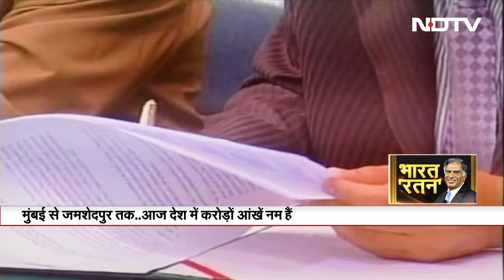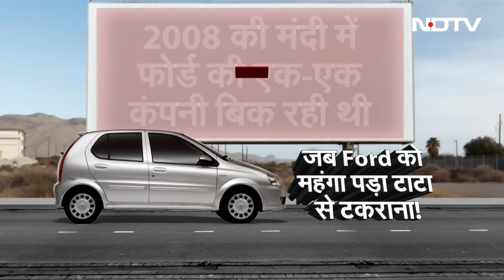Ratan Tata Last Rites: रतन टाटा के अंतिम संस्कार पहुंचे इस बुजुर्ग को देखकर सबकी आंखें नम हो गईं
Ratan Tata Last Rites: प्रसिद्ध उद्योगपति और परोपकारी रतन टाटा (Ratan Tata) का अंतिम संस्कार बृहस्पतिवार शाम मध्य मुंबई स्थित एक शवदाह गृह में पूरे राजकीय सम्मान के साथ किया गया. मुंबई पुलिस ने उन्हें श्रद्धांजलि और गार्ड ऑफ ऑनर दिया. वर्ली स्थित शवदाह गृह में टाटा के सौतेले भाई नोएल टाटा समेत उनके परिवार के सदस्य और टाटा समूह के अध्यक्ष एन चंद्रशेखरन समेत शीर्ष अधिकारी मौजूद थे. केंद्रीय गृह मंत्री अमित शाह, केंद्रीय मंत्री पीयूष गोयल, महाराष्ट्र के मुख्यमंत्री एकनाथ शिंदे, उपमुख्यमंत्री देवेंद्र फडणवीस, कांग्रेस नेता और पूर्व मुख्यमंत्री सुशील कुमार शिंदे सहित अन्य लोग भी शवदाह गृह में उपस्थित थे.